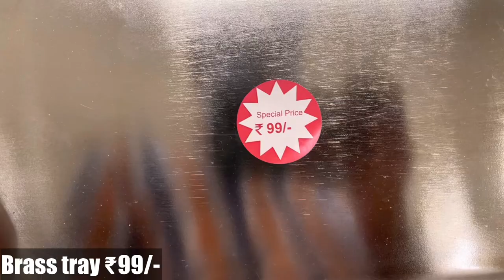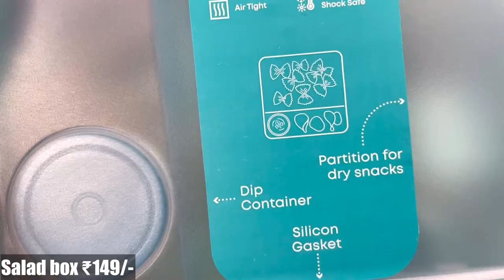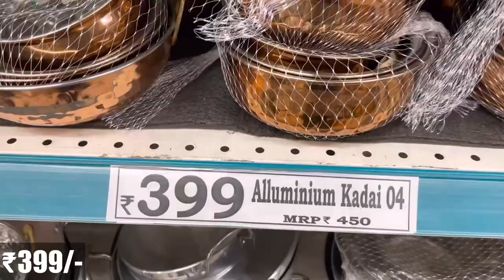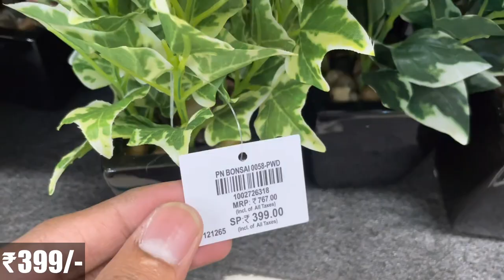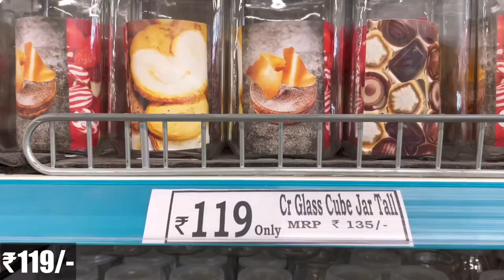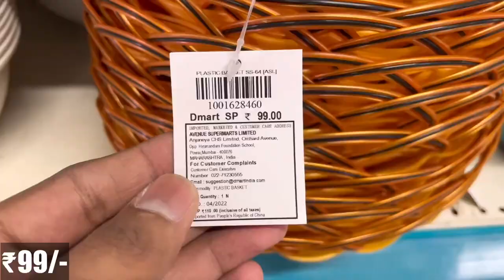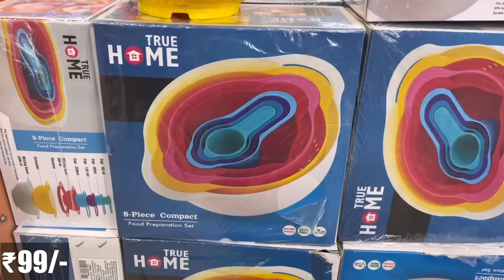😍D MART Latest Offers On Kitchen Organiser,Spice Racks,Kitchen Rack|Kitchen Basket/Online Available